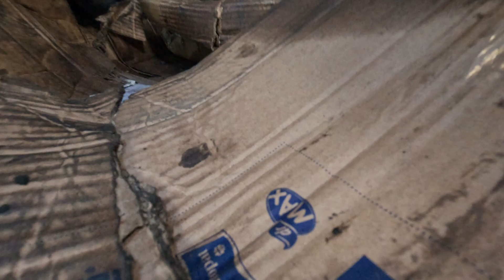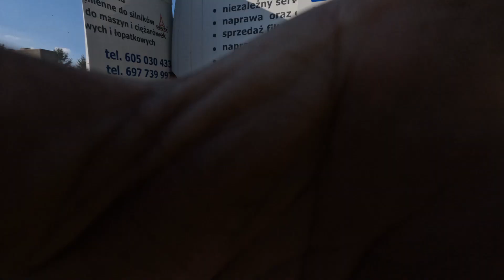Zobaczcie ile tu jest węży😲 .Montaż pomp na niebieskim BOMAGU.